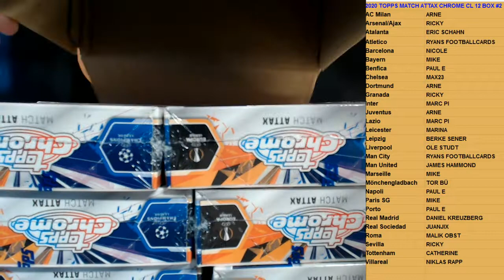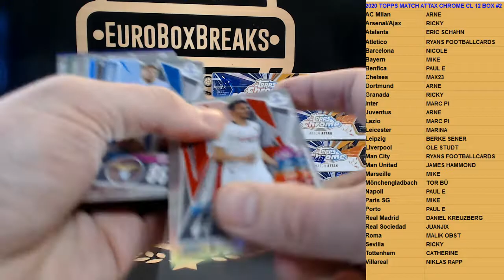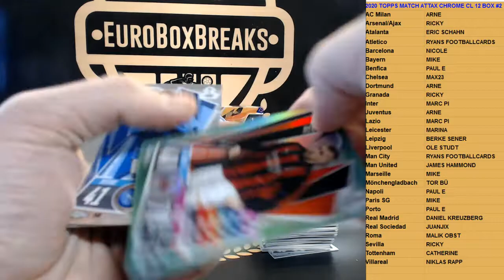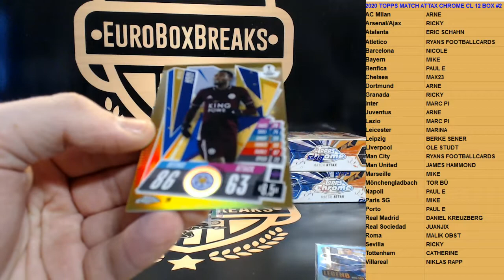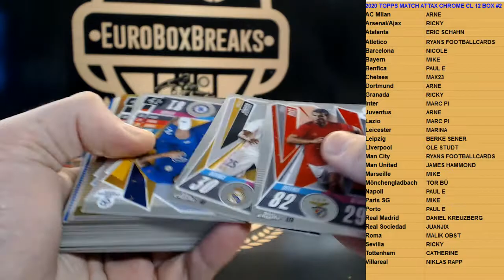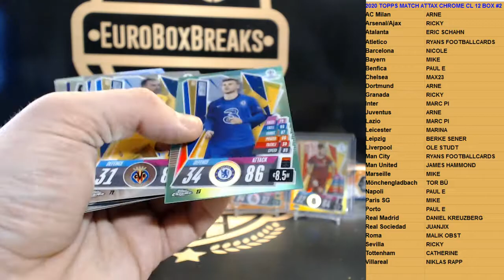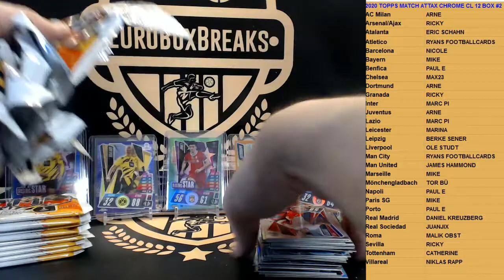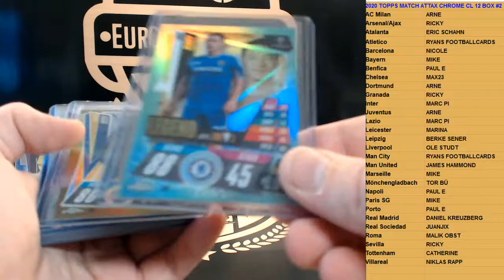2019-20 Topps Chrome Match Attax CL PYT Case Break #2